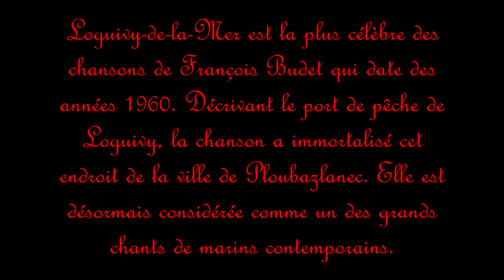Le port de Loguivy de la mer en chanson avec François Budet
Le port de Loguivy de la mer